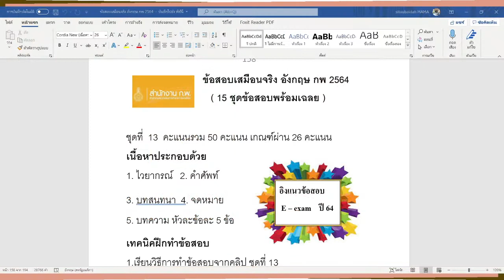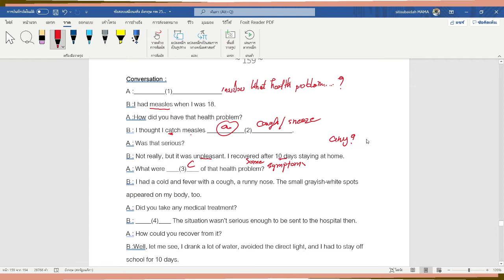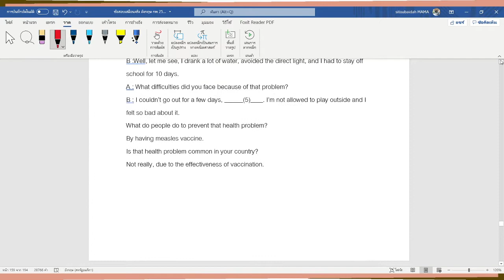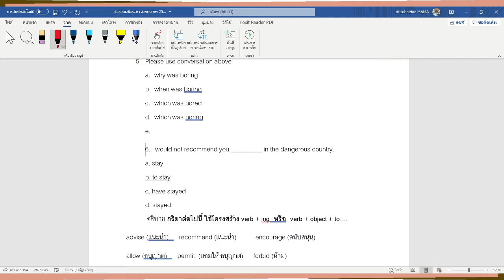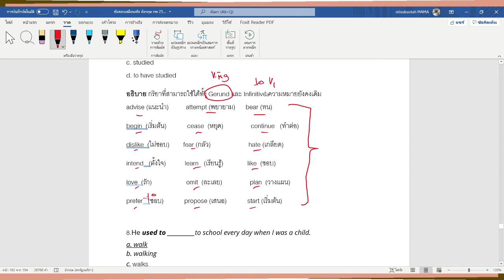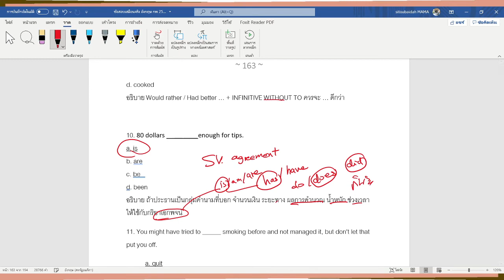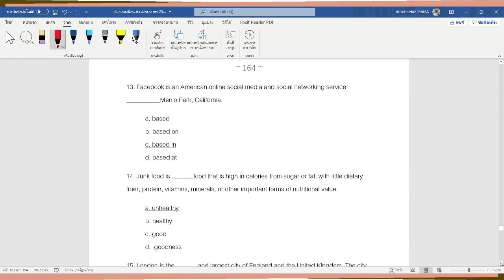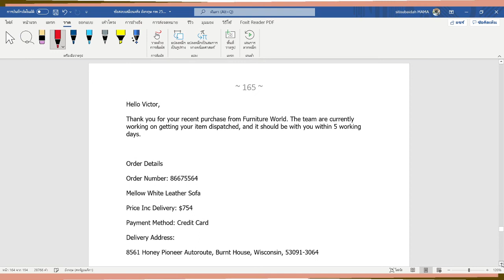ข้อสอบอังกฤษ ก.พ.ชุดที่ 13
💖ข้อสอบเสมือนจริง 15 ชุด💖
สอนทำอังกฤษ ก.พ. พร้อมเฉลย
(อิงข้อสอบเก่า+ e-exam 64)
หนังสือ + เข้ากลุ่ม 350 บาทพร้อมส่ง
 (1 ชุด 25 ข้อ แกรมม่าร์ ศัพท์ สนทนา จดหมาย บทความ)
 💥เฉลยเป็นคลิปในกลุ่มลับ💥

🌿จัดทำโดย P'Joe smma
จบการศึกษา คณะ AES
 เมืองLorraine ประเทศฝรั่งเศส
อดีตนักเรียนทุน กพ.
คะแนนสอบ กพ 158/200 คะแนน
แอดมินกลุ่มเฟซบุ๊ก : เตรียมสอบอังกฤษรับราชการ

ถ้าสนใจสอบถามได้ตลอดค่ะ
line :smma